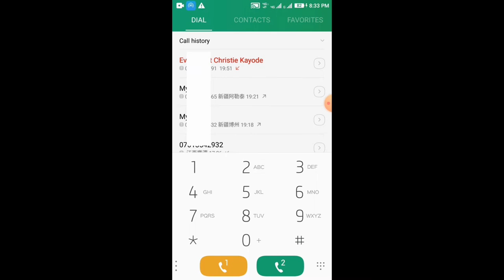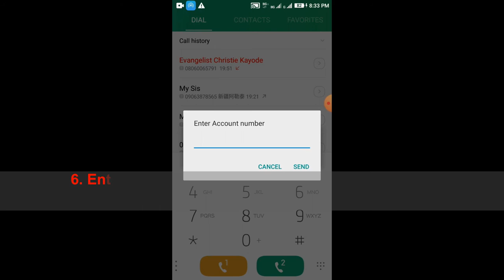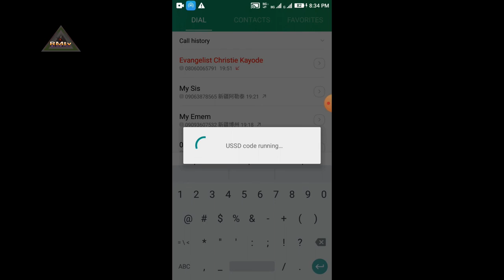How To Transfer Money From Access Bank Using USSD code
REALMONEYSTUDIO This is Tutorial video on
How  you can Transfer / Send Money to someone to any bank account  From  your Access Bank Account using USSD code without using Access App.

Watch this video carefully and know ''How To Transfer Money From Access Bank Using USSD code''

1. Open your Phone dialer & dial *901#

2. Click ''1'' & Click ''Send''

3. Click ''2'' & Click ''Send''

4. Choose your Account Number & click & ''send''

5. Enter the Amount you want to send & click ''send''

6. Enter Account Number you want to send money to & click ''send''

7. Select the person Bank Name you want to send money to & click ''send''

8. Enter your ATM secret PIN to confirm & click ''send''.

How to send money from access,
how to send money from access bank,
how to send money from access bank to opay,
how can i send money from access bank account,